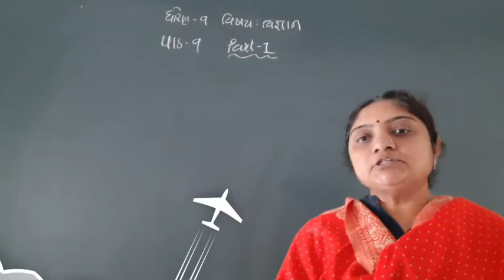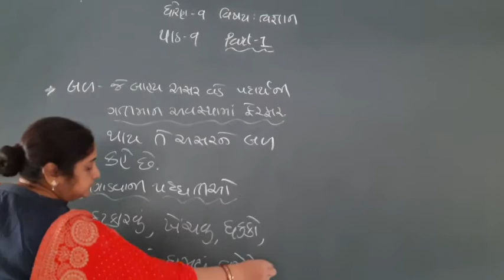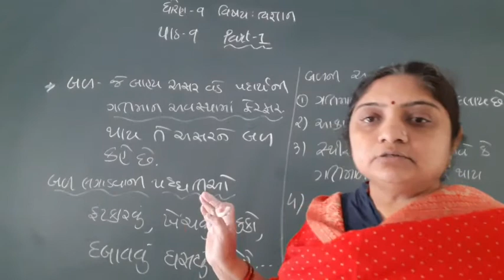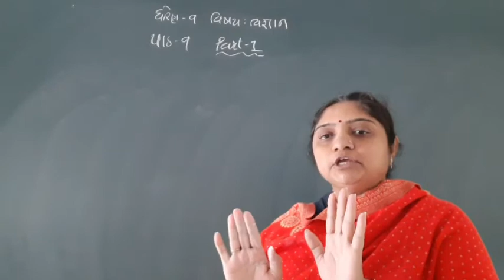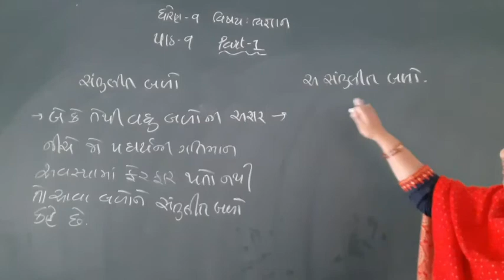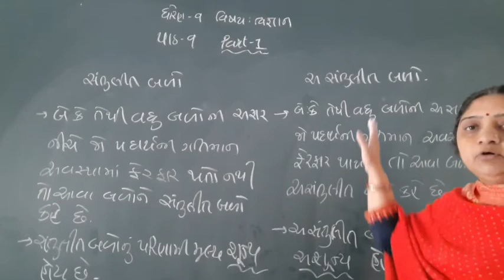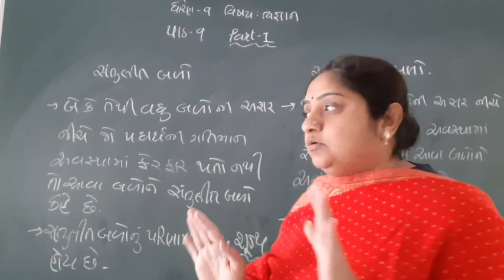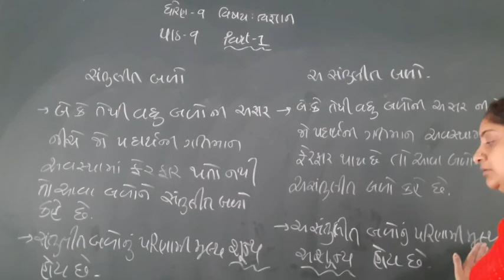STD 9 SCI LESSON 9 PART 1